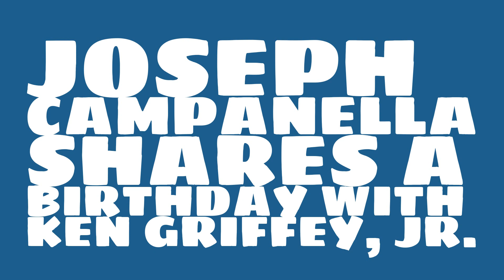What was Joseph Campanella's birthday?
When was Joseph Campanella born? Watch this video to learn Joseph Campanella's birthday and other trivia about Joseph Campanella